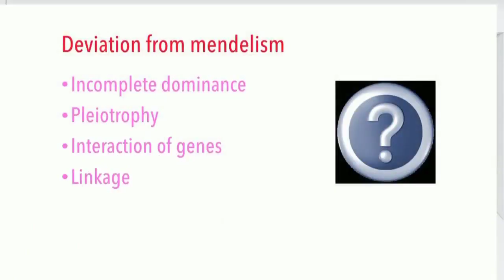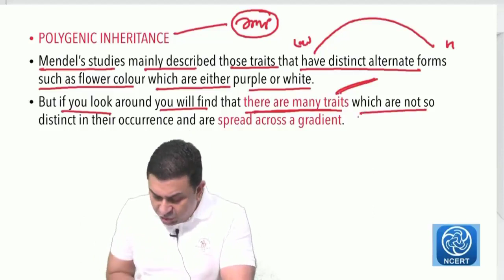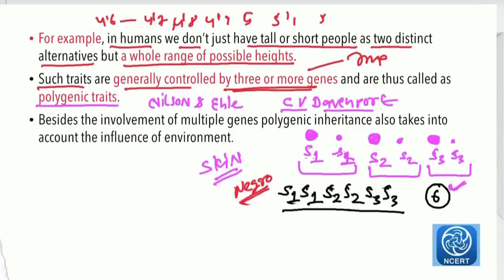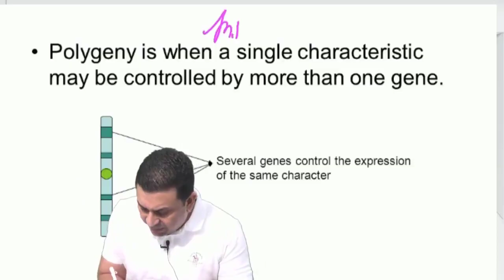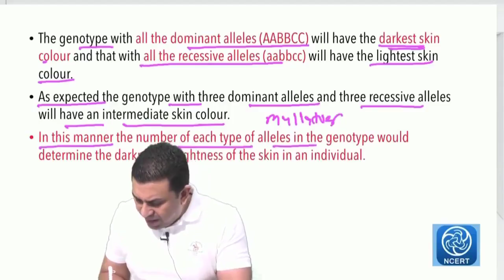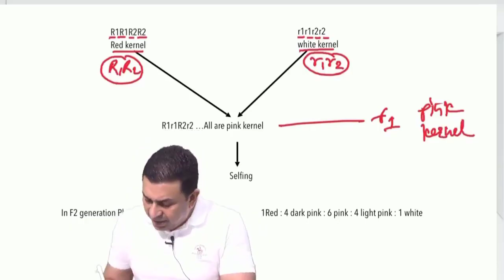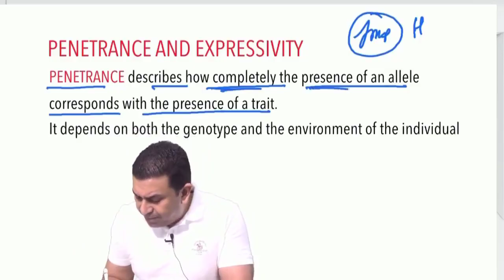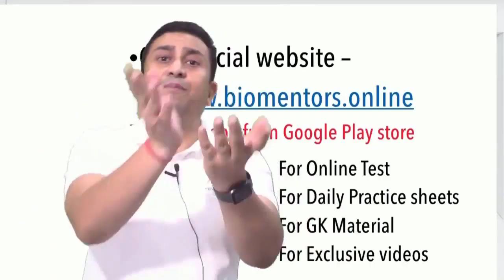Principles Of Inheritance & Variations l Lecture 11 l Biology l NEET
1. Polygenic Inheritance
2. Gene penetrance
3. Gene Expressivity

1. Biomentors online films (Educational movies)

✅Biology
1. Basics of Biology -
2. The living world -
3. Cell the unit of life -
4. Reproduction in organisms -
5. Human Reproduction
6. Reproductive health
7. Human Health & diseases
8. Cell Cycle & Cell Division
9. Biomolecules
10. Molecular basis of inheritance

✅Chemistry
1. Structure of Atom -
2. Solutions
3. Chemistry Classification of Elements and Periodicity in Properties
4. Redox Reactions
5. Surface chemistry
6. Electrochemistry
7. Chemical Bonding
8. Chemical Kinetics
9. General Organic Chemistry
10. Hydrocarbons

✅Physics
1. Basic mathematics for Physics
2. Dual nature of radiation and matter
3. Atoms
4. Units and Measurements
5. Nuclei
6. Scalars and Vectors
7. Semiconductor Electronics
8. Motion in a straight line
9. Motion in a Plane
10. Current Electricity
11. Work Power Energy
12. Electric Charges and Fields

👇Our Popular mobile applications: (Available at google play store)👇
1. Biomentors online - For NEET aspirants
2. Next medico - For MBBS undergoing students
3. McMedico - For educators
4. Doctor Probe - For online medical consultation